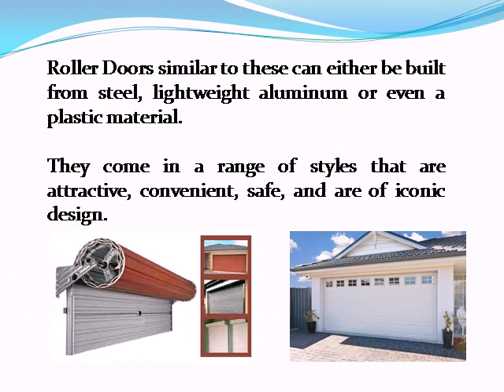Roller Doors Melbourne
Since 1976, Dandenong Garage Doors has grown to be one of the largest manufacturers & suppliers of quality garage doors in Melbourne & the Mornington Peninsula. We supply the biggest brands, as well as custom made garage doors – visit our showroom today!